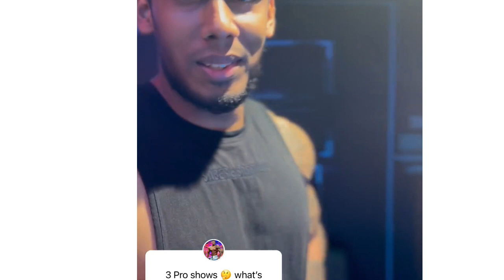Suhas khamkr big announcement || Raja Ajith vs delta dilip || Andrew jacket 5 weeks out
Raja Ajith competing in sheru classic pro show ,delta dilip competing in sheru classic pro show, Raja Ajith and delta dilip in Delhi pro show, sheru classic pro show india 2O23, Andrew Jacked letest physique update, Andrew jacket competing in arnold classic 2O23, Andrew Jacked big biceps, suhas khamkr gym opening, suhas khamkr indian biggest gym ,biggest gym in India, suhas khamkr bracking news, suhas khamkr big update, nithin chandila letest physique update, nitinchandila Biceps workout, bodybuilding letest updates and news.